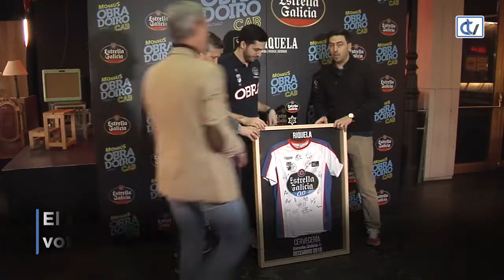Pepe Pozas, el mejor del Obradoiro en diciembre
Pozas recogió el premio al Jugador Estrella Galicia de Diciembre en la Sala Riquela. El capitán del Obradoiro superó en la votación popular a Brodziansky y Czerapowicz